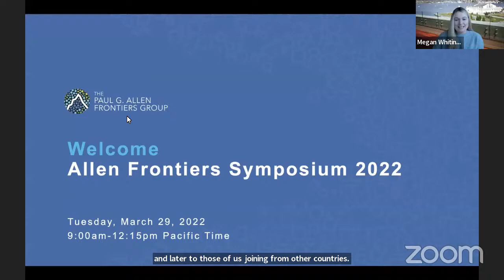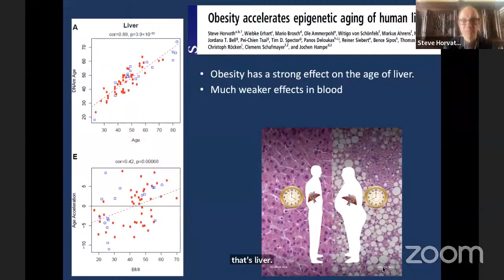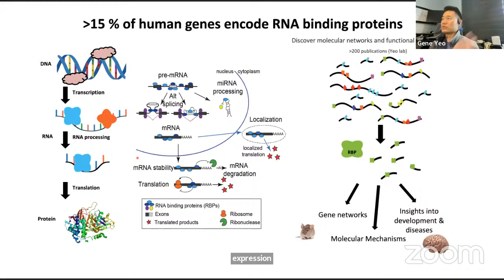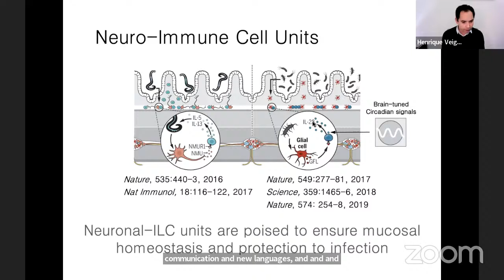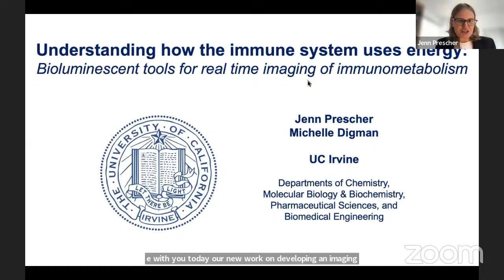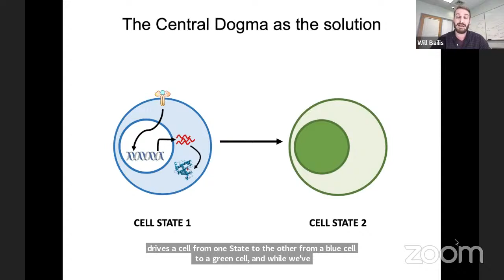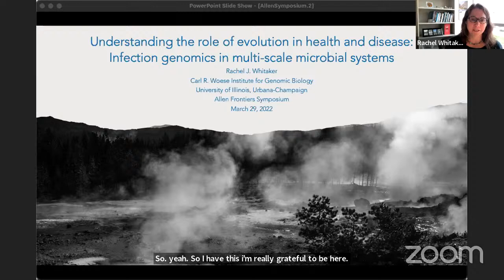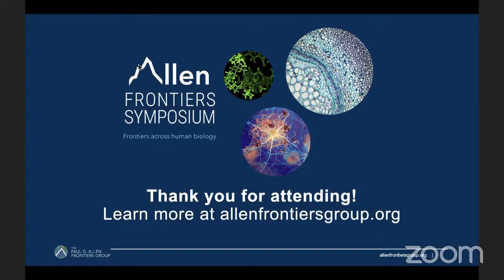Allen Frontiers Symposium 2022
The Paul G. Allen Frontiers Group welcomes you to join a virtual edition of our annual Allen Frontiers Symposium on Tuesday, March 29, 2022. This year’s event offers a unique opportunity for a global audience to hear presentations that deepen our understanding of the frontiers of human biology research from seven of the current Allen Distinguished Investigator projects.

These talks will cover cell fate, aging, evolution, the immune system, and health and disease. Attendees will have the opportunity to pose questions to speakers throughout the event. See below for the agenda and speaker information.